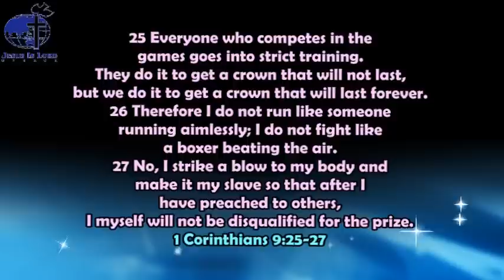JIL ECR Region 1 & 2 Sportsfest 2012 Opening Ceremony on June 2, 2012